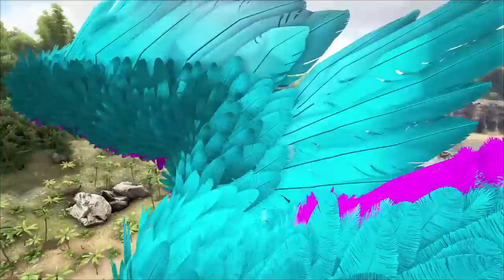GRIFFINCORN - MAGIC GRIFFIN TAME! - Ark Survival Evolved Modded Ep 15 ( Ark Primal Fear & More )